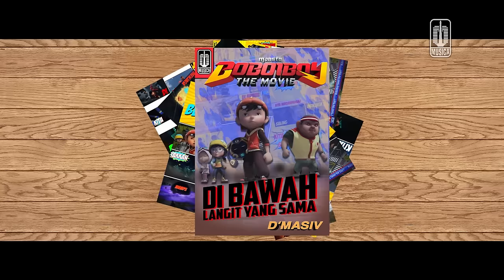BoBoiBoy The Movie OST: D'MASIV - Di Bawah Langit Yang Sama (Comic Lyric Video)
Official Comic Lyric Video by D'MASIV performing "Di Bawah Langit Yang Sama (OST. BoBoiBoy)"

Dapatkan lagu Di Bawah Langit Yang Sama (OST. BoboiBoy) di iTunes

Aktifkan RBTnya dengan cara :
- XL RBT : ketik MSVBOY01 sms ke 1818
- I-ring INDOSAT : ketik SET MSVBOY01 sms ke 808
- NSP TELKOMSEL : ketik MSVBOY01 sms ke 1212
- TRI RBT : ketik MSVBOY01 sms ke 1212

Contact person Artist Management Musica Studio's (D'MASIV) :
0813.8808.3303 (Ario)